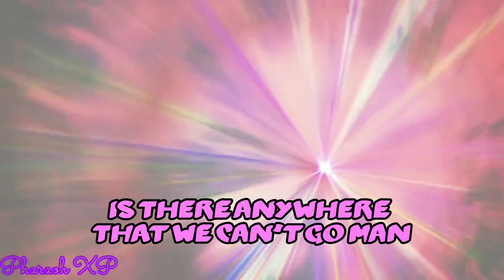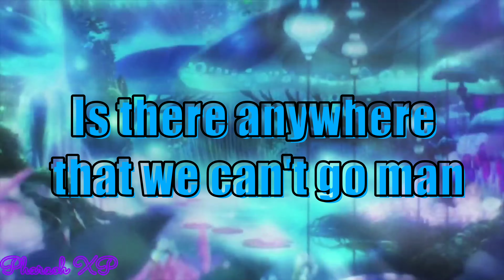See Me Fall [AMV] [Lyrics]- By Ro Ransom Ft. Kensei Abbot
SHARE with the other Otaku's
Comment what anime or song you want next
And Don't forget to hit the Damn notification button